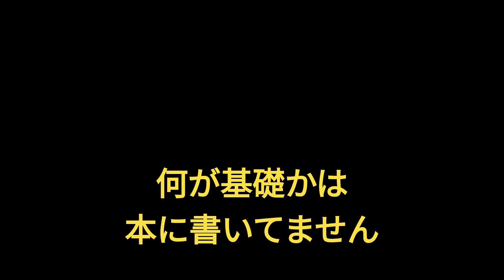スイッチ教えてください 断らずなぜ今できないのか理解するまで付き合いました 中高年トライアル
現代のトライアルにおいて最も効率の高い方法がダニジャン～前刺し～スイッチだろうと思う事は間違っていないでしょう。

なので入門者の青少年は「ダニジャン～前刺し～スイッチ」を覚えようと思っても間違いじゃないのです。

よく研究してもっとも効率の高い難易度の高い有効な技術に気が付き、真正面からソレを覚えようという意気込みは素晴らしいのです。

しかし何年もトライアルに取り組んだ相当にうまい人でもダニジャン前刺しスイッチは難しいのです。

それ以前に覚えなくてはならないことが山のようにある事には入門者の青少年が気が付かなくてもしょうがないんです。

小学一年生に大学入試問題の解き方を問われるような事態も発生します。

で、パパは断りませんでした、簡単に「まだ無理」という事がイチバン楽な答えですが。

ひとつづつ説明し体験実験し出来ない理由にたどり着くまで付き合っちゃいました。

実のところを言えばパパもそれは実用化していません、カッコだけつまり素手の殴り合いではなく空手で言う「型」だけ見せられる程度にすぎません。

本当の実用的なダニジャン前刺しスイッチというのは何年も何年もたくさんの基礎技術を繰り返し反復練習して積み上げてやっとたどり着く一握りの達人たちの境地です。

ダニジャン前刺しを省いてのただのスイッチだけでも入門者が今すぐできる事なんかじゃないのです。

でもそんな事って誰も想像もできないことかもしれませんね。

というわけで散々付き合って何を得たのか、基礎技術が何もできないから基礎から練習しなくてはならない事実に突き当たったという事です。

この子だってセンスがない子ではありません、ついこの間自転車を買ったばかりでダニエルくらいはすぐに出来る子です、つまりどっちかと言えばセンスはある方かもしれませんよね。

でも今ダニエルが出来ましたなんて言うその程度ではダニジャン前刺しスイッチまでには到底全く届きません。

スイッチもままならない状態ですから超危険な「ダニジャン~前刺し」というもっと怖いテクニックまでは全くたどり着きませんでした。

確かに中学生と言う年齢体格くらいから可能になるテクニックですし、高校生の上手な子はやっていますね。

つまりそれは何年も真剣にトライアルに取り組み全国大会や海外遠征にも取り組むような中学生が今一生懸命練習している最先端の技術なんでした。

今日スケートリンクに来た子が「トリプルトウループ教えてください」のような、今日自転車に乗った子が「２回転フロントフリップ教えてください」のような事だと想像してみても、やっぱり伝わらないかもしれませんね。

今始めたばかりの青少年が志を高く持ち取り組むことをパパは否定しませんから、道筋を示すことぐらいはやっておきました。

何年も練習してもう少し上達したら「ムチャを言ったなあ」と気が付いてくれるはずです。

パパは1958年生まれの６５歳です、子供たちと一緒に自転車トライアルを楽しんでいます。